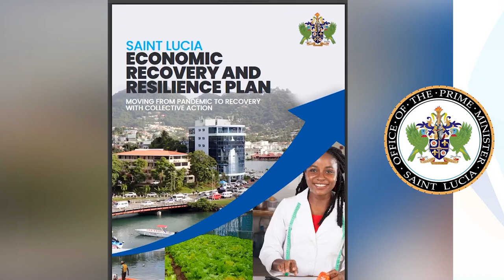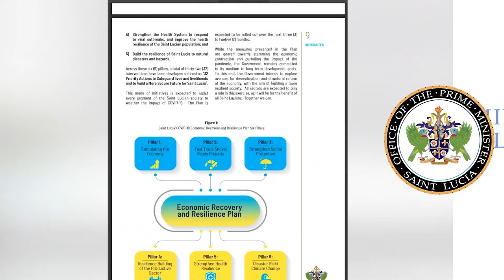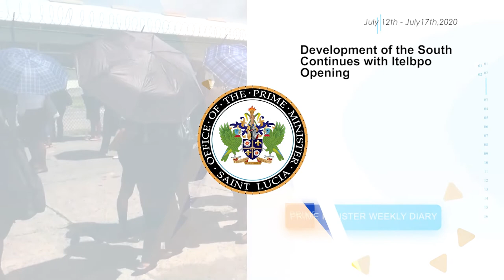Prime Minister's Weekly Diary (July 12 - 17, 2020)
In this week's edition:
The Prime Minister announces the Economic Recovery and Resilience Plan; development of the south continues with the opening of Itelbpo; cuba and Saint Lucia hold discussions; and youth development comes into focus.
Cable TV: NTN channel 122/NTN channel 37